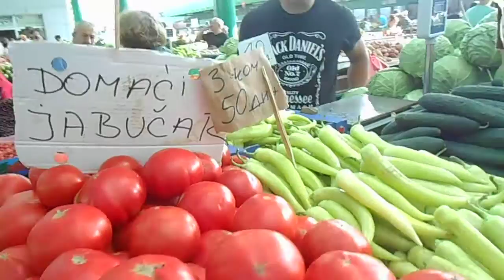MLAD KUPUS 50 DINARA